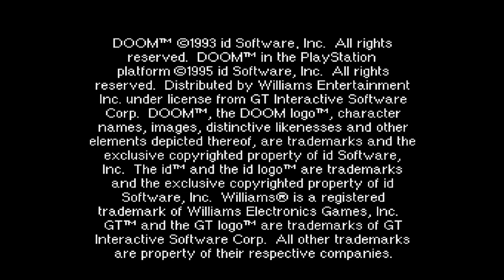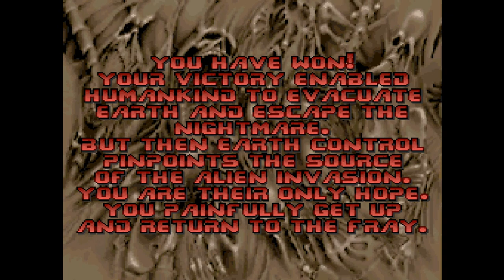PSX Doom (TC) Ultimate Doom All Levels UV Max (including secret levels)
The Sony PlayStation version of Doom is a port of Doom and Doom II by Williams Entertainment. It was released on November 16, 1995, and runs on a modified version of the Doom engine used in the Atari Jaguar port.

This is the full UV-Max run of Ultimate Doom in PSX Doom Total Conversion Port. I spent more time in some levels finding the last remaining enemy.

Sourceport: GZdoom v2.4.0
Compatibility: Boom (Strict)

Levels of Ultimate Doom in Playstation Port (Click on the time to skip to the corresponding level):

Level 01: Hanger - 1:12
Level 02: Plant - 2:36
Level 03: Toxin Refinery - 6:02
Level 56: The Military Base (secret level) - 9:54
Level 04: Command Comtrol - 13:37
Level 05: Phobos Lab - 17:21
Level 06: Central Processing - 21:53
Level 07: Computer Station - 26:34
Level 08: Phobos Anomaly - 31:44
Level 09: Deimos Anomaly - 33:29
Level 10: Containment Area - 36:08
Level 11: Refinery - 40:05
Level 12: Deimos Lab - 45:48
Level 13: Command Center - 52:19
Level 14: Halls of the Damned - 56:51
Level 15: Spawning Vats - 1:04:53
Level 55: Fortress of Mystery (secret level) - 1:08:09
Level 16: Hell Gate - 1:09:44
Level 17: Hell Keep - 1:10:47
Level 18: Pandemonium - 1:13:58
Level 19: House of Pain - 1:18:14
Level 20: Unholy Cathedral - 1:24:25
Level 21: Mt. Erebus - 1:31:23
Level 22: Limbo - 1:35:00
Level 23: Tower of Babel - 1:39:18
Level 24: Hell Beneath - 1:41:33
Level 25: Perfect Hatred - 1:43:54
Level 60: Fear (secret level) - 1:47:46
Level 26: Sever the Wicked - 1:53:05
Level 27: Unruly Evil - 1:58:54
Level 28: Unto the Cruel - 2:01:30
Level 29: Twilight Descends - 2:06:23
Level 57: The Marshes - 2:16:22
Level 30: Threshold of Pain - 2:18:31